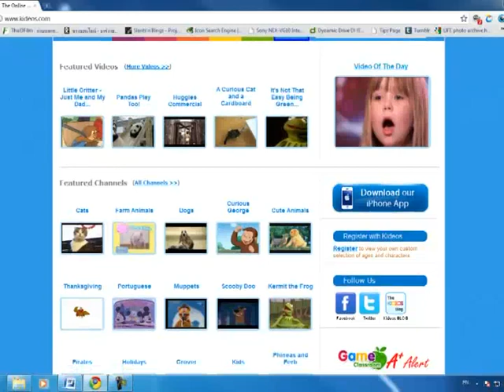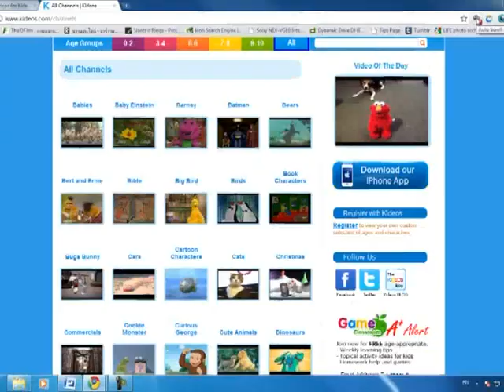คลิปสำหรับเด็ก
เคยได้นำเสนอคลิปเด็กๆน่ารักกันไปแล้ว เป็นคลิปที่ได้รับความนิยมสูงมาก แต่สำหรับเด็กๆแล้ว คลิปไหนจะเหมาะสำหรับพวกเค้า ดูเพื่อความบันเทิงและได้ความรู้ ต้องไปติดตามชมกันครับ